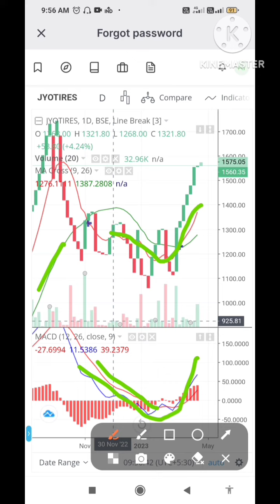how to find highly return for chemical sector Jyoti resign adhesive ltd#sharemarket#shareviralvideo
how to find high growth stocks identified

taparia tools share
ghanshyam tech
alstone textiles share latest news
adani total gas latest news
taparia tools share dividend
srf share latest news
taparia tools share kaise buy kare
taparia tools share news
apl apollo tubes Itd share
apl apollo tubes Itd share latest news
art of trading
how to buy taparia tools share
naiyo lagda dil tere bina
banknifty 3 30 formula
biryani recipe
how to get rich by naval ravikant in hindi
mc stan ek din pyar
nepali song
parag parikh flexi cap fund direct growt..
ritu dairy
youtube cartoon video kaise banaye
taparia tools share
ghanshyam tech
kbs india share
5 ema strategy
adani total gas